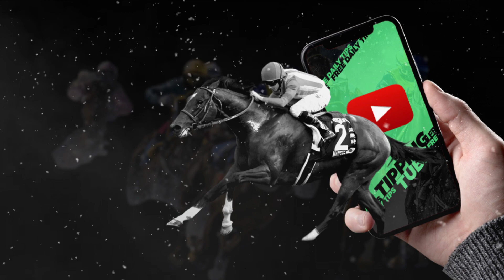🏇 Horse Racing Tips For Today - 9th January 2022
Jumps season,  Willie Mullins, Gordon Elliott, Nicky Henderson, Paul Nicholls, AP McCoy, Go Racing in Yorkshire, cheltenham festival, horse racing tips, daily free tips, sports betting tips, uk horse racing.